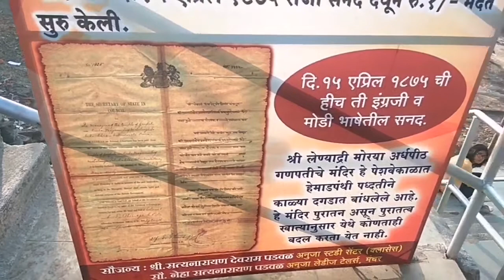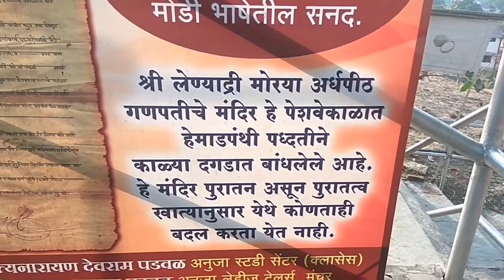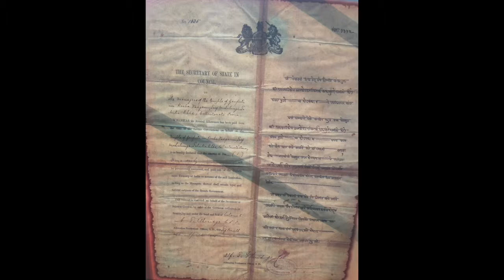Ashtavinayak Darshan Rahasya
अर्ध पीठ लेण्याद्री गणपती जिसके दर्शन के बिना नहीं होगी आपकी अष्टविनायक यात्रा पूरी

श्री अष्टविनायक दर्शन | Ardh Peeth of Lenyadri Girijatmaja Ganpati | ashtavinayak darshan |

Online Offer & Discounts

Lenyadri Morya is known as the Ardh Peeth of Lenyadri Girijatmaja Ganpati and without
 having darshan of this Ardh Peeth the Ashtavinayak Yatra cannot be completed. Most people going to Ashtavinayak Yatra do not know this and most of the tour operator also skip Ardh Peeth from their Ashtavinayak Yatra tour package.

Ardhpeeth Ganpati or ‘Shri Lenyadri Morya Ardh Peeth’ is small Ganesh temple in Wadgaon near Pune where only the head with trunk of Lord Ganesh is  visible. The remaining part of Lord Ganesh’s body is said to at Lenyadri Girijatmaja Vinayak Ganpati,which is one of the famous Ashtavinayak Ganpati Temples.
The Ashtavinayak Lenyadri Girijatmaja Temple at Golegaon, Junnar is situated atop a hill. The Girijatmaja Ganesh does not have trunk and puja is done on his back side. This is mentioned in the Ganesh Kosha and Sanskriti Kosha. The trunk of that Lenyadri Girijatmaja Ganesh had appeared on it’s own (Swayambhu) here at ‘Shri Lenyadri Morya Ardh Peeth’, Wadgaon, Kashimbeg, Taluka Ambegaon, District Pune.
Lenyadri Morya is known as the Ardh Peeth of Lenyadri Girijatmaja Ganpati and without having darshan of this Ardh Peeth the Ashtavinayak Yatra cannot be completed. Most people going to Ashtavinayak Yatra do not know this and most of the tour operator also skip Ardh Peeth from their Ashtavinayak Yatra tour package.
The unique highlight of Shri Lenyadri Morya Ardh Peeth is that only the trunk of Lord Ganesh is visible here. Such kind of Ganesh Idol is only seen here throughout India. This trunk is facing northwards, while the Lenyadri Girijatmaja’s backside is southwards.
During the Peshwa Regime, Peshwas used to provide funds for daily maintenance of this temple. After the Britishers took over the Peshwas, they continued this funding. This temple has been declared as TirthShketra (Pilgrimage) by Maharashtra Government and also provided Rs. 1 crore for maintenance